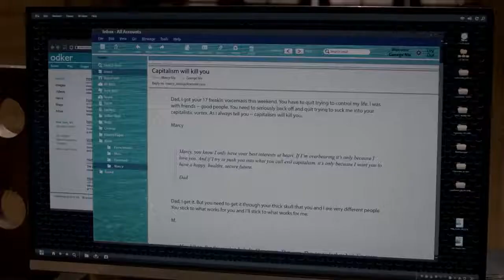Elementary CBS 6x03 Sneak Peek Pushing Buttons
Holmes and Watson enter the world of rare antiquities when they investigate a case in which victim was killed during a Revolutionary War reenactment. Also, as Holmes grows frustrated with the length of his cognitive recovery, he finds solace in his growing friendship with Michael (Desmond Harrington), on ELEMENTARY, Monday, May 14th on CBS.